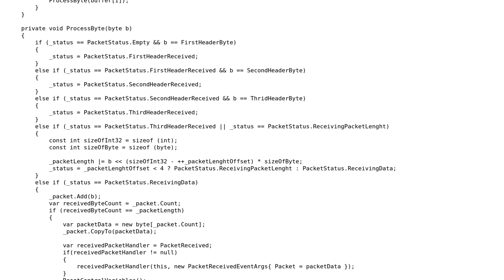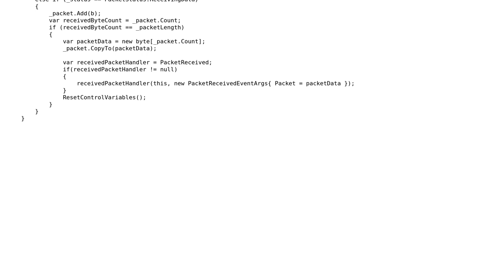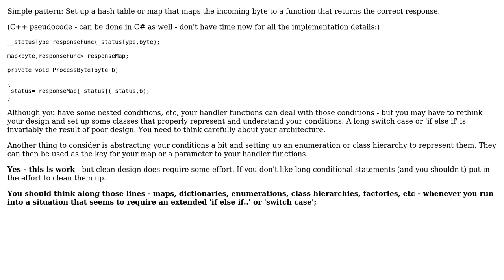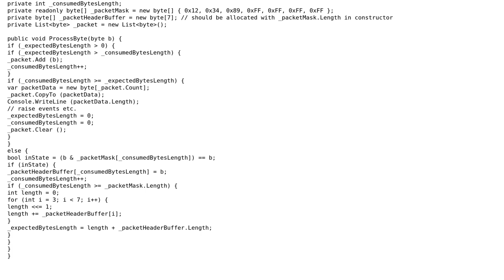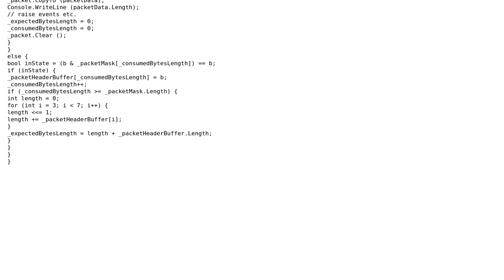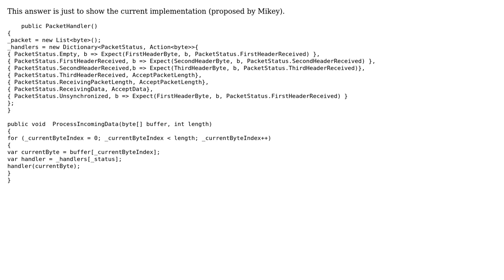Code Review: if-elseif chain. Is there a better pattern? (4 Solutions!!)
Code Review: if-elseif chain. Is there a better pattern?

With thanks & praise to God, and with thanks to the many people who have made this project possible! | Content (except music & images) licensed under CC BY-SA | Music | Images & others | With thanks to user Vector user tia user Lstor user lontivero user chris and the Stack Exchange Network Trademarks are property of their respective owners. You are responsible for your own actions.